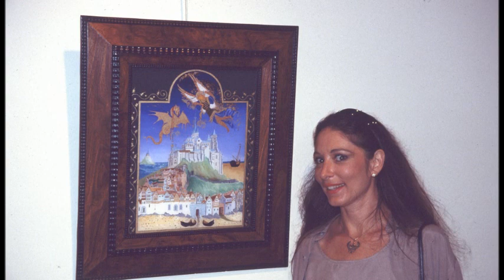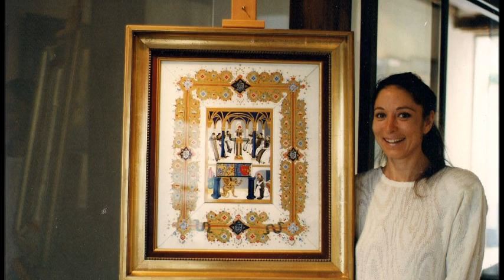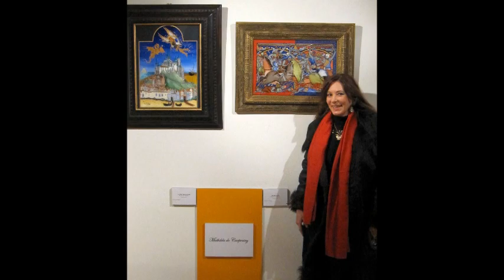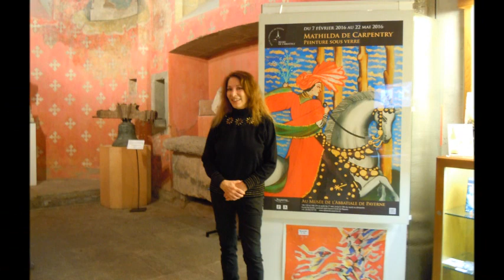Peintures sous verre Les expositions de Mathilda de Carpentry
Artist Painter, I am an artist fascinated with old techniques.
My favorite is reverse glass painting depicting the Middle Age and Oriental art. I invite you to discover my craft by visiting my website.“Illumination Occident-Orient”

Artiste peintre, je me suis passionné pour la technique de la peinture sous verre que j'ai associée avec mon goût pour l'Art Médiéval et Persan. Je vous invite à découvrir ma peinture sur mon site personnel.